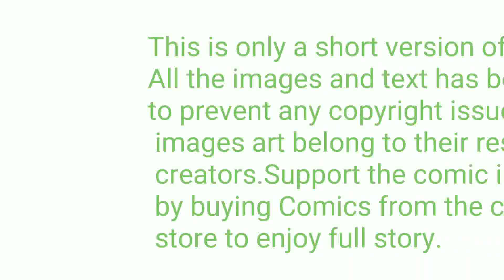Old Man Logan #6 l ComicBook Universe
Google pay- 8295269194 ,paytm 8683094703
           Upi   - kapilantil1997@oksbi

Thanks for opening the description

Horror comics channel-

Now please join the WhatsApp group before it reaches its limit